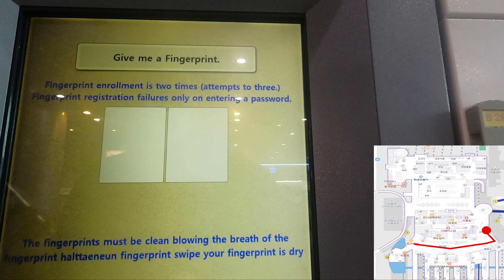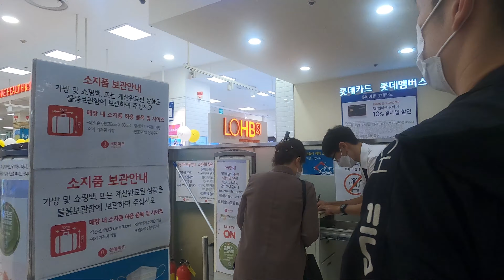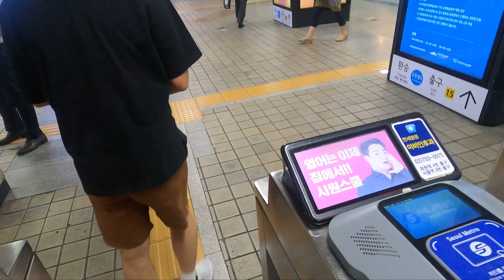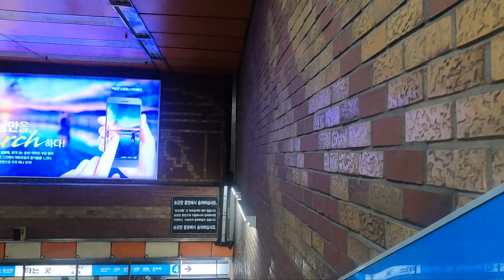Te enseño cómo tomar el metro en la estación de Seúl